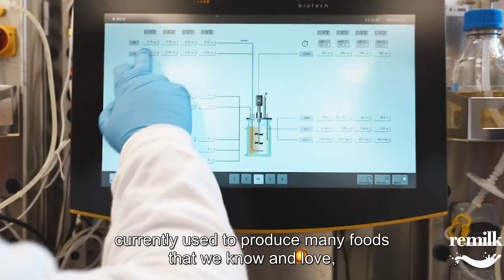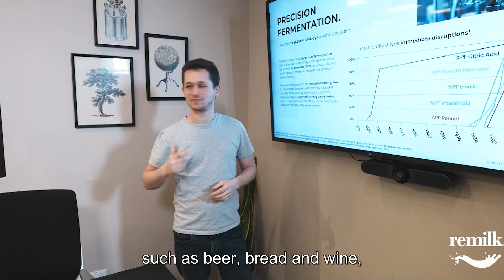Israeli Food Tech - Alternative Proteins - Fermentation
GFI Israel and the State of Israel Ministry of Foreign Affairs @IsraelMFA    proudly present Israel's alternative protein innovations - fermentation.